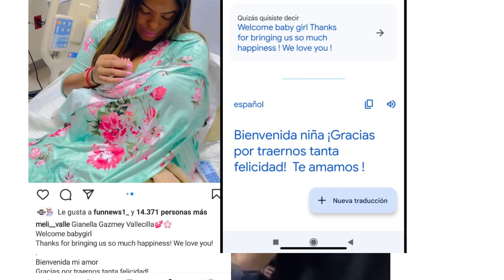ASI NACIÓ LA HIJA DE ANUEL AA LUEGO DE LA BODA CON YAILIN😲 VIDEO COMPLETO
ANUEL EN PROBLEMA CON SU NUEVA HIJA 😲 MADRE DE LA HIJA DE ANUEL DAS A LUZ 😲 YAILIN ARMA PROBLEMA